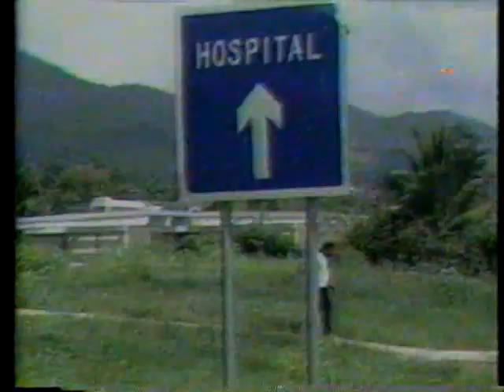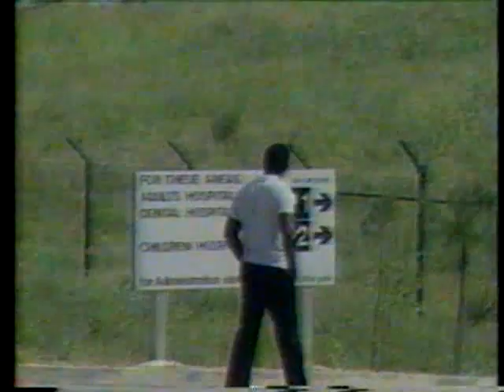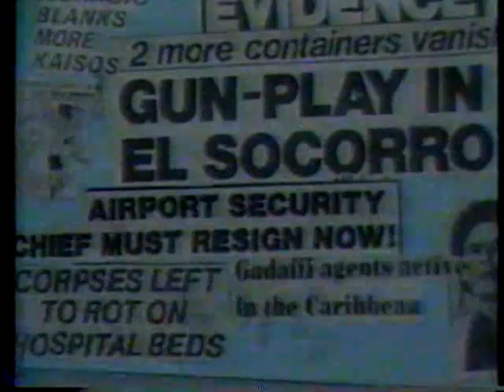Plainclothes "We Laughing" (1986).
A video from 1986, Calypsonian Plainclothes and "We Laughing". An arrangement by Leston Paul.